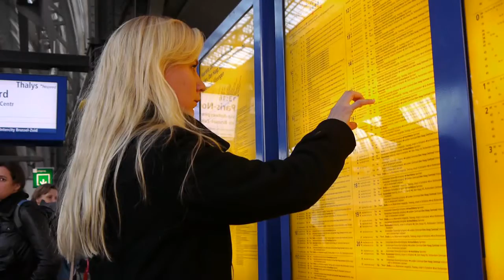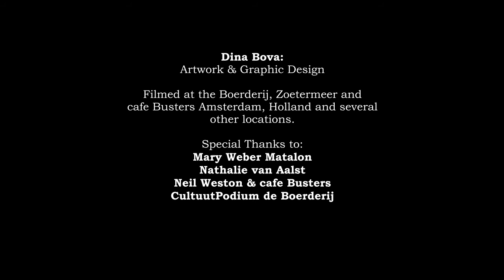Yossi Sassi - Drive - Oriental Rock Live@Boerderij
The NEW album "Desert Butterflies" is out May 1st , 2014!

Live video clip, taken during the "Guitar Universe 2012" european tour @ boerderij, NL.
by Jeroen Schrassen, Fred Mantel, Casper Schrassen, Gidewon Beraky.